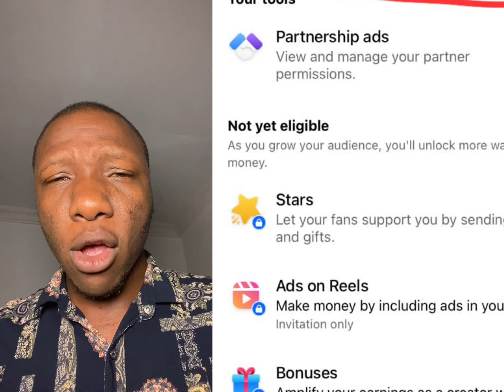Partnership Ads On Meta